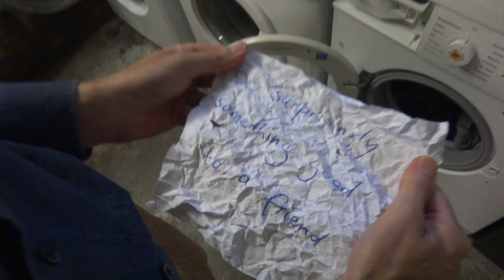STILLER TEILHABER - Scars on 45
Kamera: Charlie K.!
Postproduktion: Ugis Vilcans!